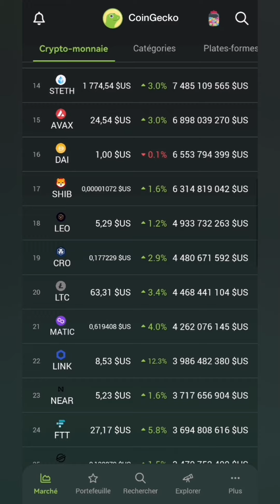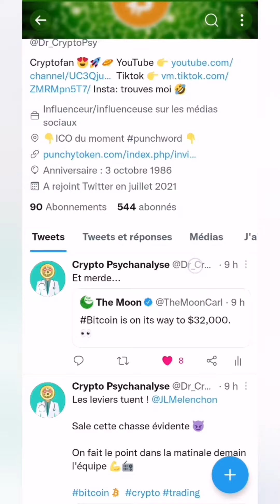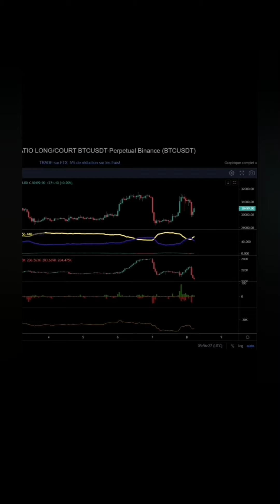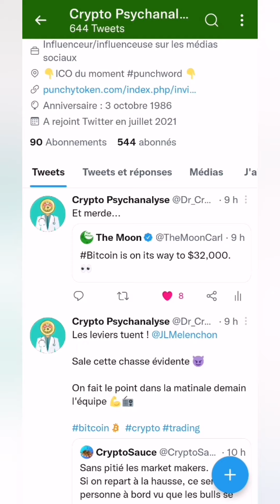BITCOIN 👉 CE MEC EST UNE PLAIE, TU PEUX TRADER L'INVERSE ! 😈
🚀Inscription au Pré Mint des NFT Penthouse Exclusible 👉

➡️REJOINS LE Discord POUR APPRENDRE PLUS SUR PADCLUB 😉ET échanger les infos en temps réel avec la team 👉